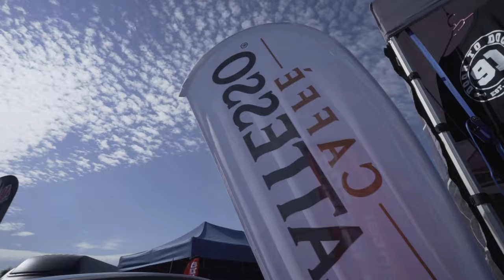YMEY // VLOG Drift Kings International Round 5 Melk Austria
Produced by Drivingcenter Eventseelisberg
Film & Edit by Kevin Fluri, twentyfoursevenmedia

Special Thanks to:
LATTESSO
NEXEN Tires Switzerland
Eventcenter Seelisberg AG
WORK Wheels
HELFTEC Engineering
STsuspensions

Next Race:
30./31. August 2019 Drift Kings International (Europe), Round 6 Oschersleben Germany